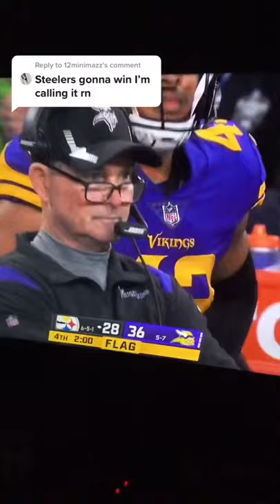One of the best catches you’ll ever see by Chase Claypool